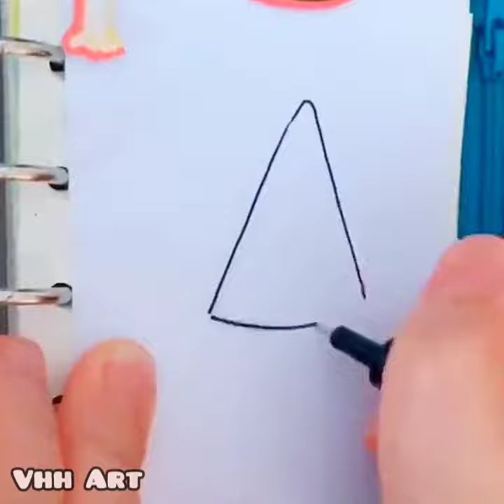How to draw food sticker | Sticker drawing food | Cute food drawing